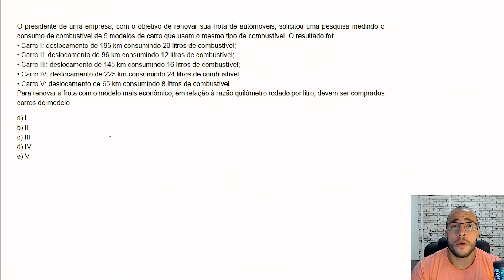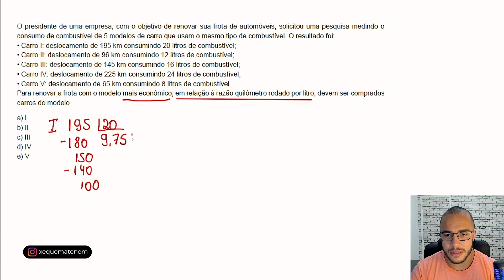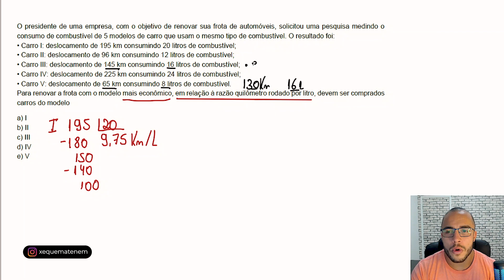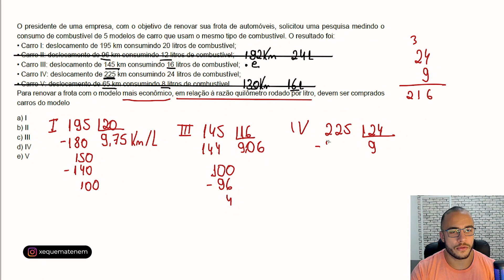Questão de razão que vai estar no Enem